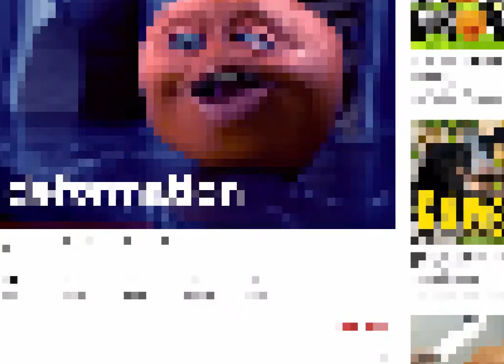15 Annoying Orange “Hey Apple” Sound Variations in 41 Seconds